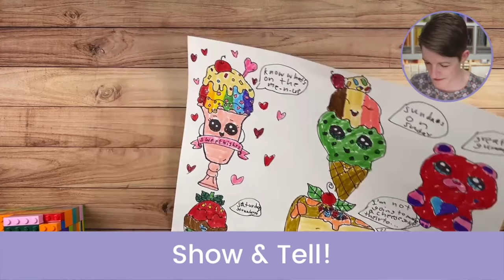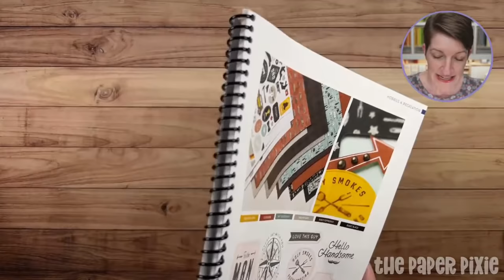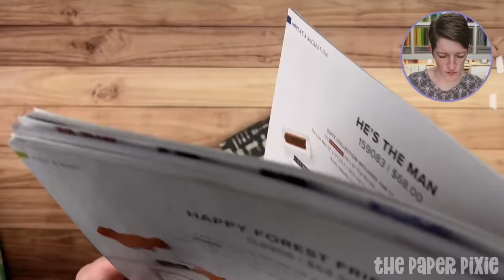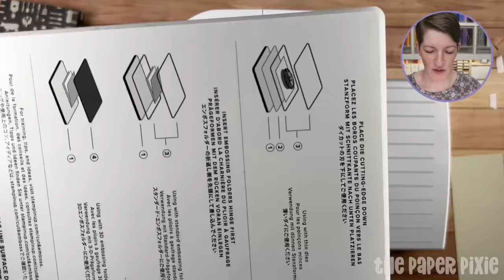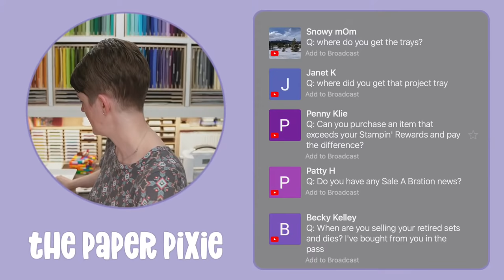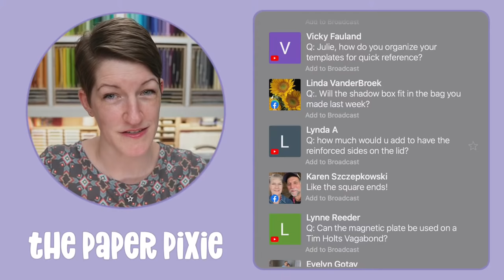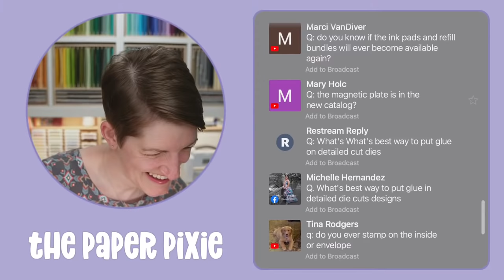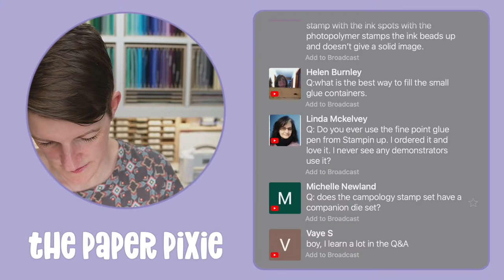🔴 LIVE! with The Paper Pixie - He's The Man Gift Card Shadow Box and Card - Episode 240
Today we have two projects. First Today's project is a He's the Man Gift Card Shadow Box! Next is a He's the Man Birthday Card featuring the He's the Man Bundle!

0:00 Project overview
7:58 Gift Box Project
37:16 Card Project